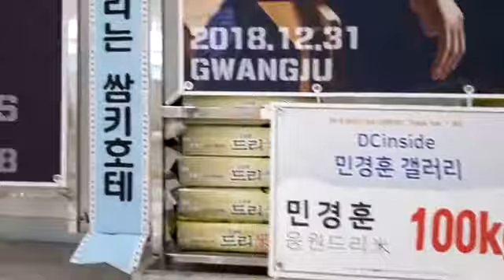버즈 콘서트 2018-19 BUZZ Live CONCERT 'Thank You'-광주 민경훈(MinKyunghoon 閔庚勳) 응원 드리미 쌀화환